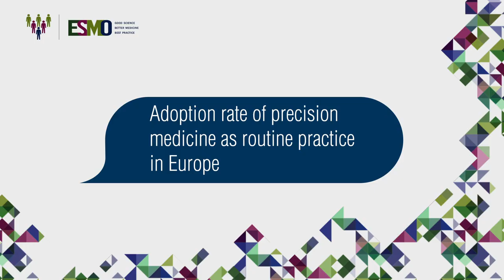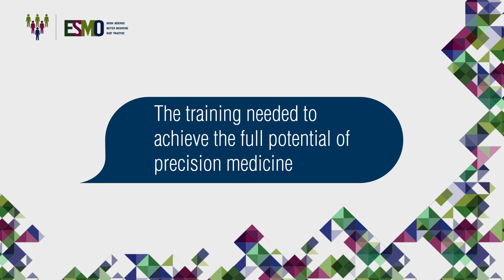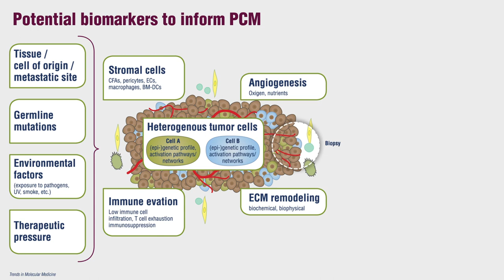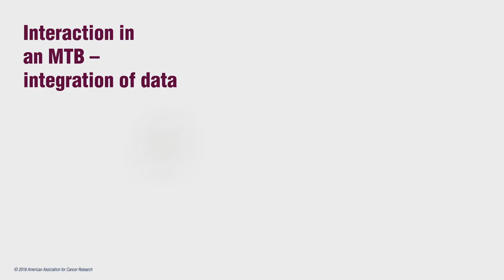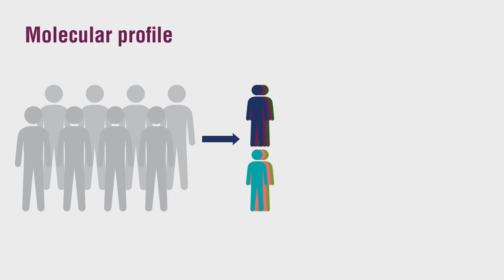Precision medicine/Molecular tumour board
Benedikt Westphalen discusses how much is precision cancer medicine adopted today in routine practice in Europe, what is needed in terms of training of personnel and how to restructure functional organisation to achieve the potentials of precision cancer medicine, how to establish and what are the function roles in the molecular tumour board and desired interactions with oncology care team, as well as about the future prospect of precision cancer medicine.